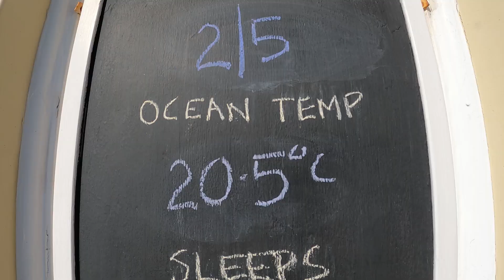Причудливая Экзотика Песчаного Мелководья и Краб Призрак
Кто из вас не мечтает с маской и ластами в теплый летний день войти в океан? Думаю что многие хотели бы сделать именно это и полностью погрузиться в подводный мир. У нас же с этим все намного проще. Можно просто бродить по мелководью в момент отлива и наблюдать за теми, кто живет у самой кромки прибоя. Поверьте, это не менее интересно – просто нужно выбрать подходящее место, более - менее безлюдный пляж, затаить дыхание и захотеть увидеть всю эту причудливую экзотику прямо перед собой. Животные песчаного мелководья - это тема сегодняшнего выпуска на нашем канале.

Знакомьтесь - Краб Призрак, именно он сегодняшний гость в этом влоге. Его ещё называют песчаный краб. Он получил такое название за свою способность практически мгновенно исчезать или скрываться. Скрывается или исчезает такой краб достаточно быстро и делает это либо путем бегства, а он способен развивать скорость до 70 километров в час, либо при помощи своей мгновенной маскировки. Крабы - призраки живут везде, где есть песчаный берег или какое нибудь илистое мелководье. Именно там они роют себе норы в песке и уходят далеко на глубину. Они появляются во время отлива и копаются в отбросах, лакомятся рыбой и медузами, выброшенными на берег. Очень хорошо адаптируются к разнообразным условиям: могут выкапывать черепашьи яйца, питаться морскими водорослями и остатками медуз.

Следите за обновлениями на этом канале и мы надеемся, что вам нравится Тихий  океан и все то, что происходит на нашем зеленом континенте.